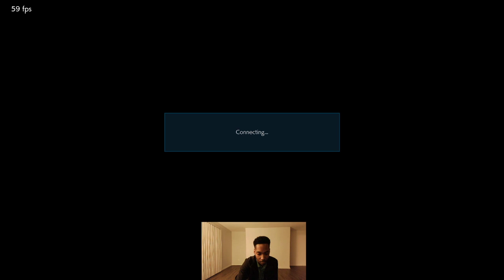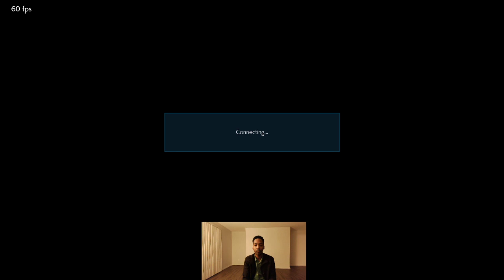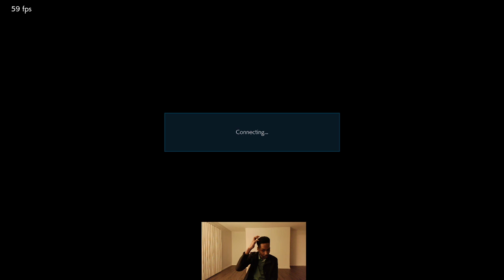Big_Majin (Lars) vs LTrain (Lars, Jin) First to 5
Online first to 5.